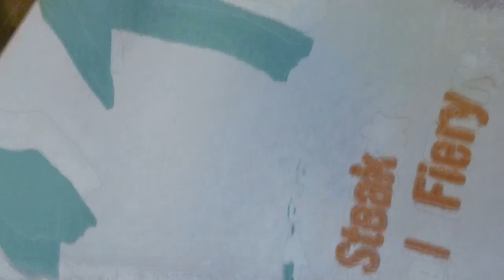WE ARE ON OUR WAY TO GET THE BUS TICKET MY YT